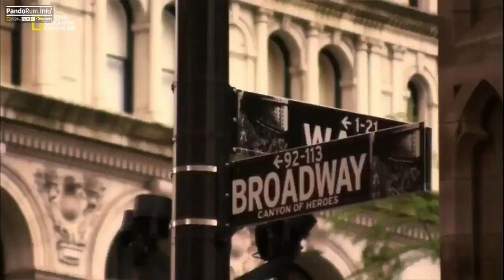Документальный фильм. Что произойдет после гибели Солнца